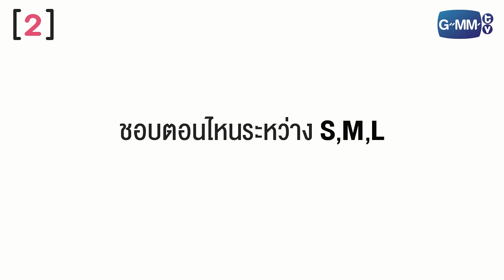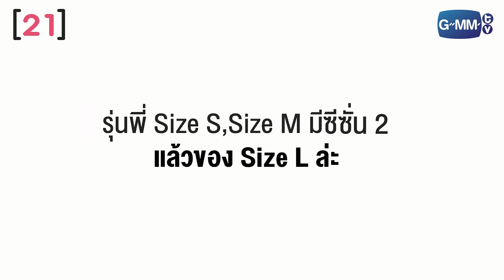รุ่นพี่ Secret Love | 22 Questions About TONI RAKKAEN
22 คำตอบจาก 'โทนี่ รากแก่น' ที่เมื่อดูจบแล้วคุณจะรักเขามากขึ้น
ติดตาม 'รุ่นพี่ Secret Love' ตอน ‘Bake Me Love’
ทุกวันอาทิตย์ เวลา 15.00 น. ทางช่อง ONE 31 | เวลา 17.00 น. ทาง LINE TV

ติดตามทุกความเคลื่อนไหวของ GMM TV ได้ที่